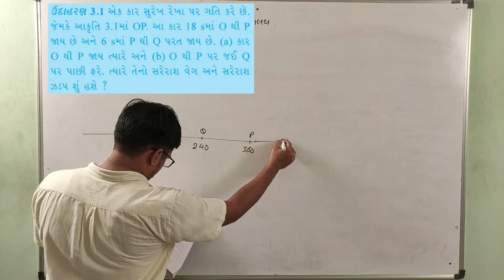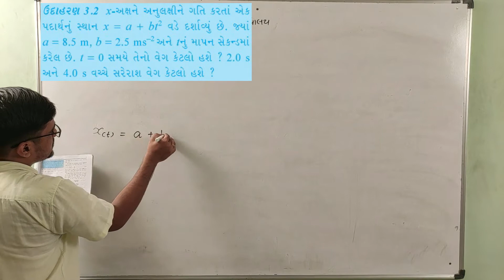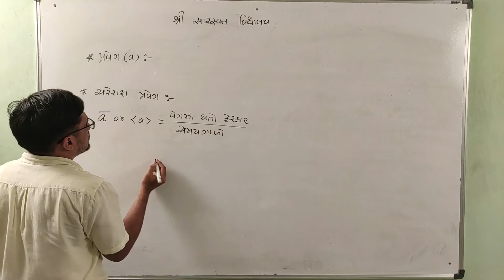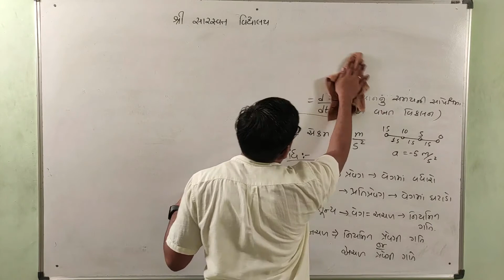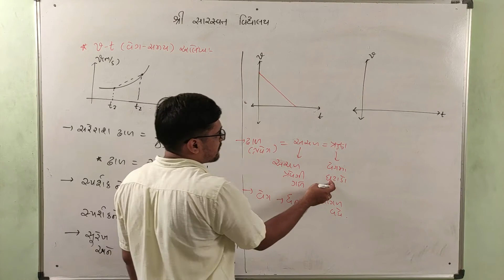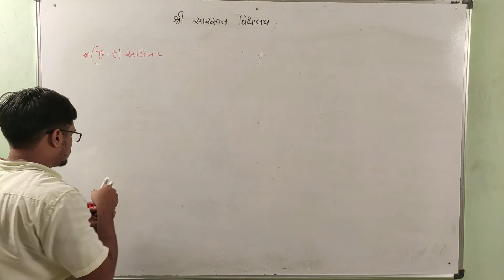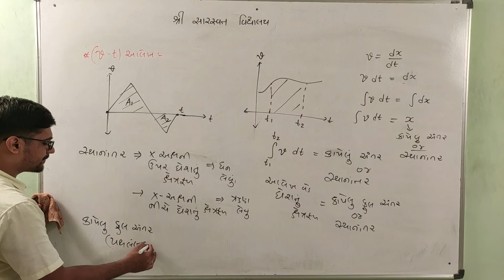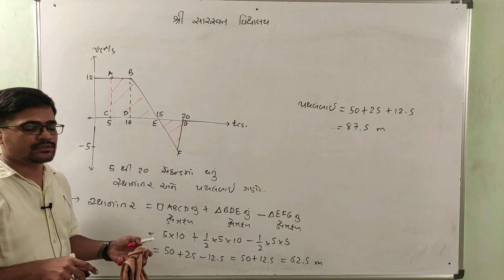GM 11 PHYSICS CHAPTER 3 PART 5